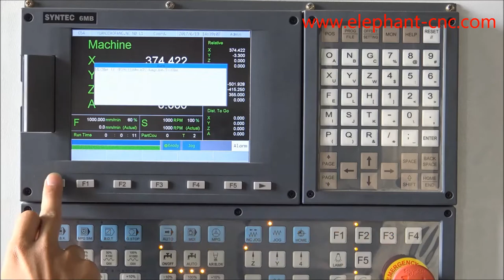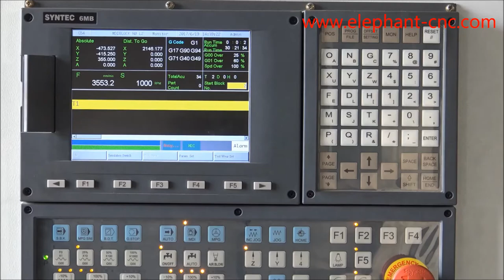6 Tool Length Compensation Automatic Correction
Jinan Blue Elephant CNC Machinery, professional cnc router and laser machine manufacturer.

Skype: elephantcnc